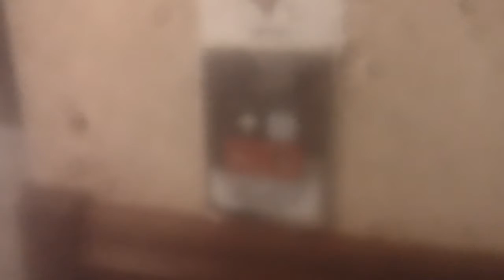Otis Series 1 Elevator At Madison Park 1, Raleigh NC